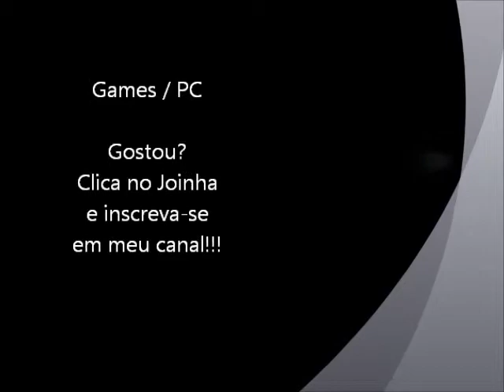Need for Speed - Most Wanted (PC) - Desafiando rival da lista negra 15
Vídeo Desafiando Rival da 15 do jogo Need for Speed Most Wanted para PC